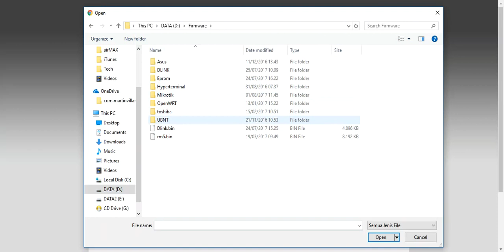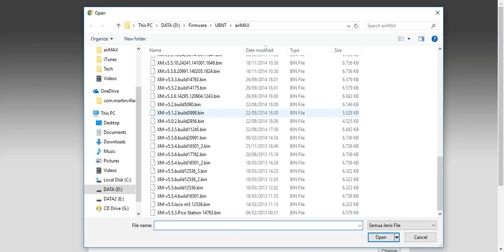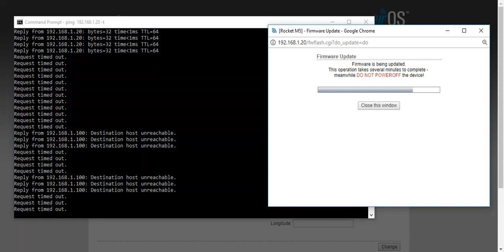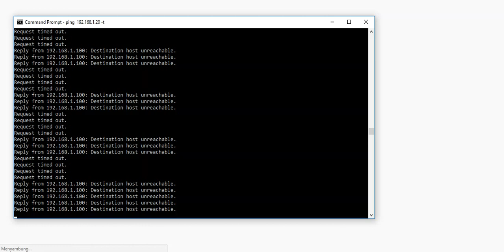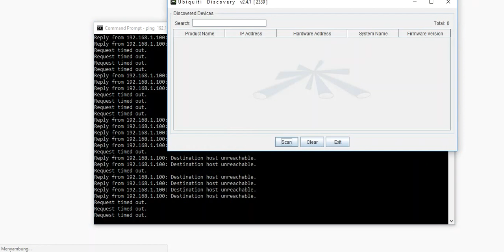Upgrade OLD Firmware XM.v5.5 to Firmware XM All version EROR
Upgrade OLD Firmware XM.v5.5 to Firmware XM All version EROR Ethernet Unplage